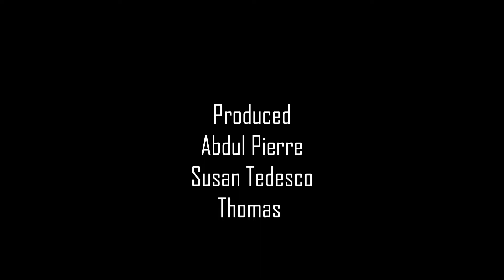Mateja Iilc- BMX Interview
This is a short film assignment for my college course where we decided to film a friend of mine who is a pro sponsored BMX rider.